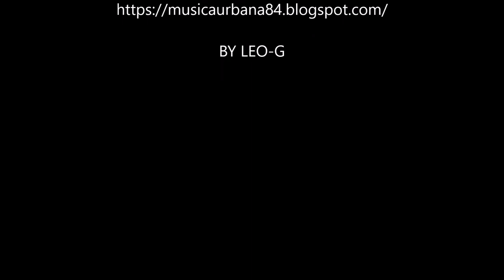REGGAE PANAMEÑO + de 200 discos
Descargas de Musica Rap, Hip Hop, Reggae, Reggaeton, Underground, Discografias y mas...

REGGAE PANAMEÑO